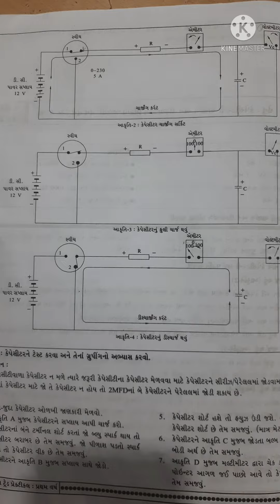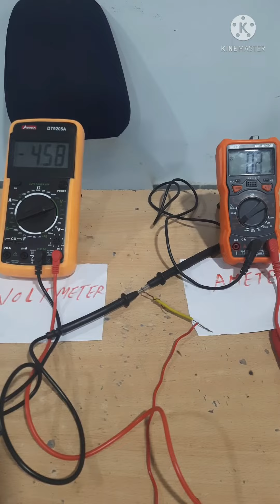Capacitor Charging and Discharging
capacitor Charging
capacitor discharging
capacitor
capacitor practical demonstration